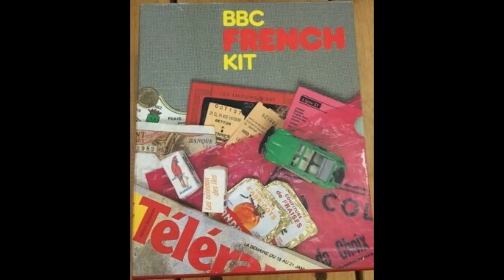BBC French Kit Listening Unit 22